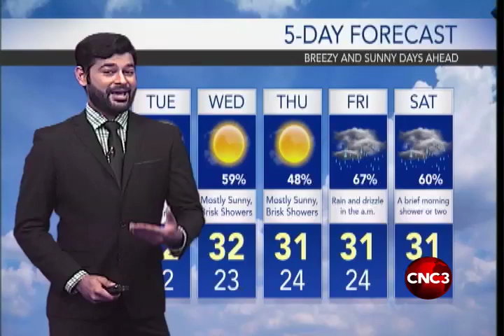Weather Forecast for March 22nd